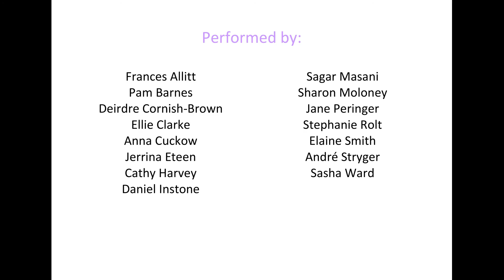Dawn Carol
Opal Flutes' latest virtual performance is an aleatoric piece by Birmingham-based Margaret Lowe. Close your eyes and imagine yourself outdoors at dawn, listening to the sounds of the birds waking up and serenading you.